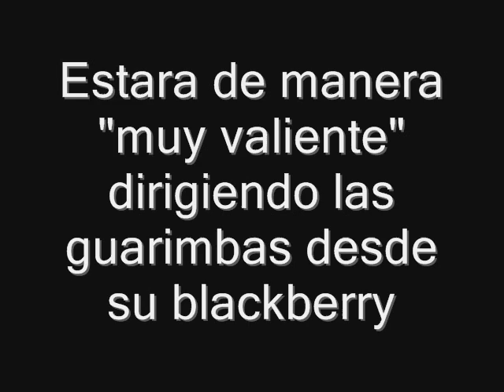RECORDAR ES VIVIR "El Valiente" Freddy Guarimba Guevara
ES "Valiente" Pero de la Boca Para Fuera